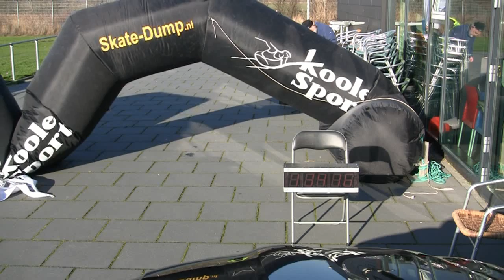Zwemloop Vlissingen 2017